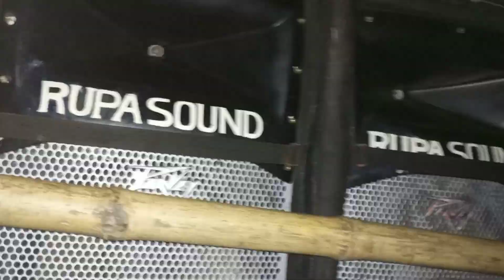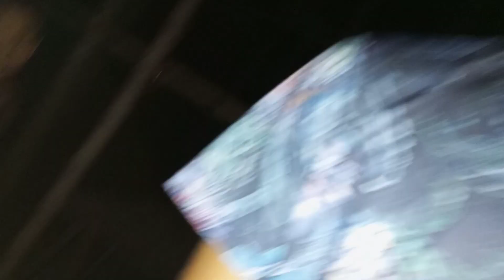Amar auntyr Marriage er ager din🥰♥️😇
Follow Others Social Media Here

Title : Amar auntyr Marriage er ager din🥰♥️😇